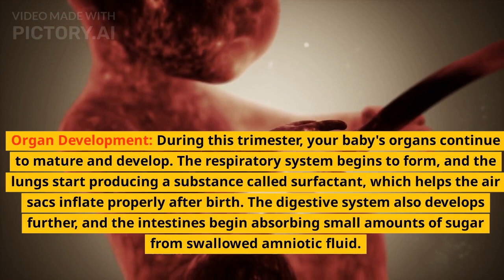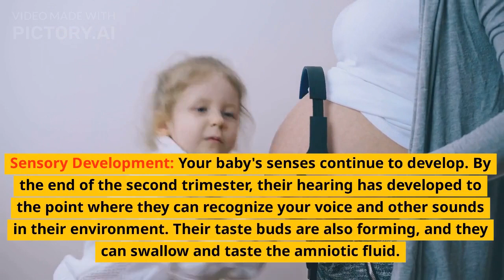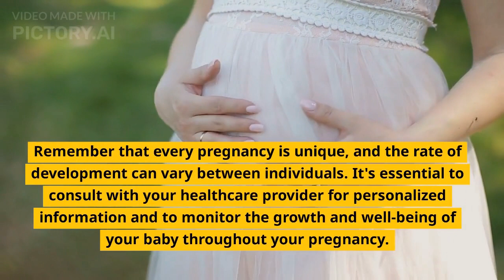Second Trimester baby Size, Growth and Gender: Month 3 to 6 Pregnancy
Second Trimester baby Size, Growth and Gender: Month 3 to 6 Pregnancy: Week 13 to 28 pregnancy
Baby organ development
baby brain development
baby gender determination
when we will find baby gender?